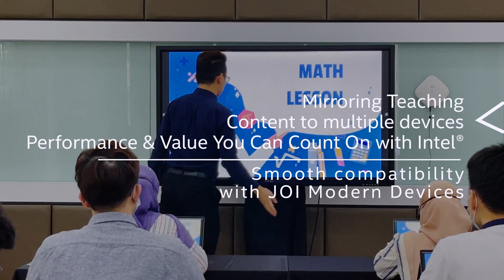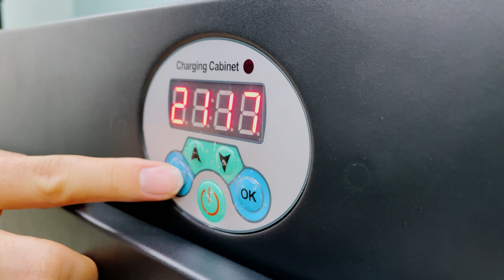JOI Smart Classroom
Provides a flexible learning approach for different environment and settings. Compatible with various form factor of computing devices powered by Intel's best-ever generation of core processor.